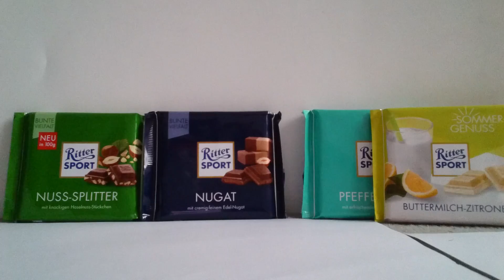Wir testen 4 rittersport